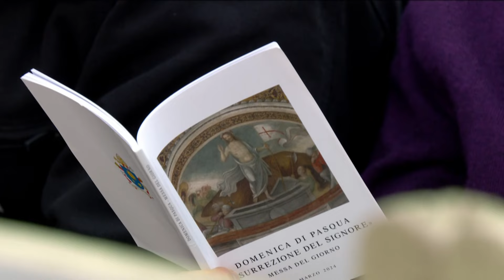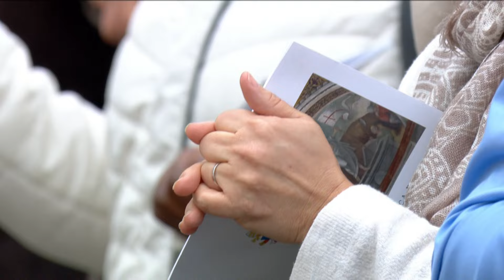Pápai szentmise Húsvét vasárnapján a vatikáni Szent Péter térről – 2024.03.31